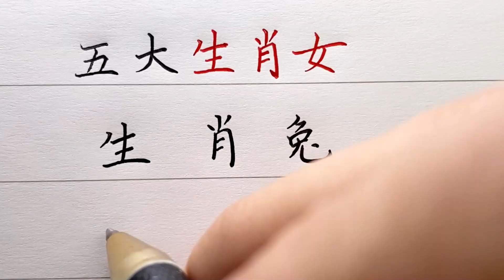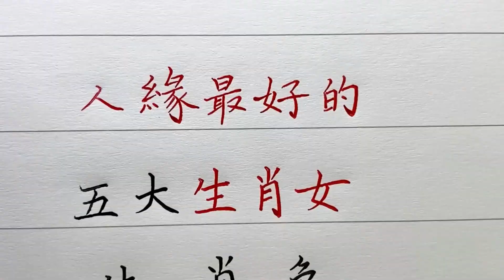十裏八鄉都誇她好，你覺得誇得對嗎？生肖